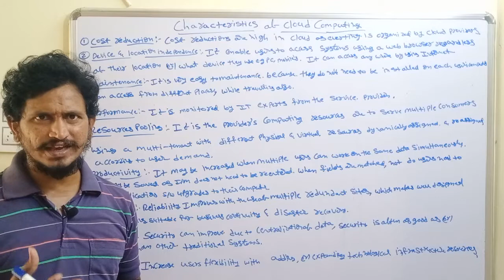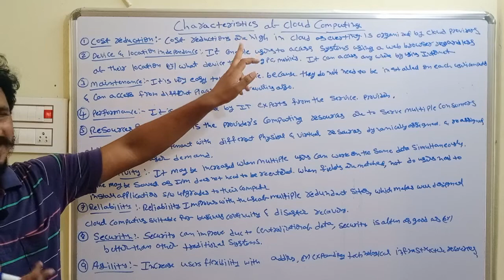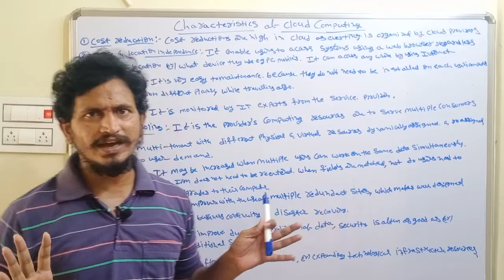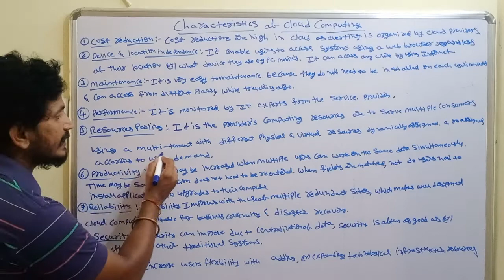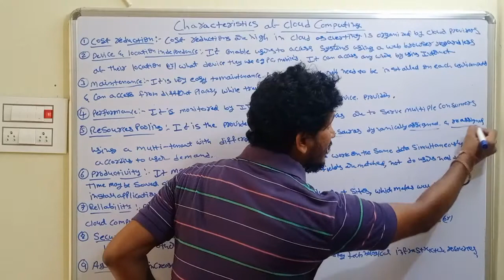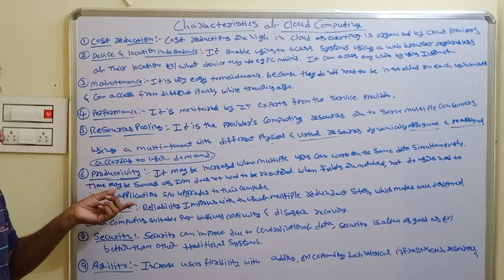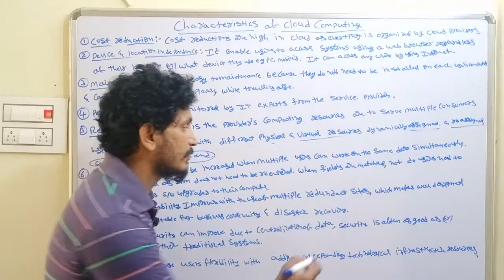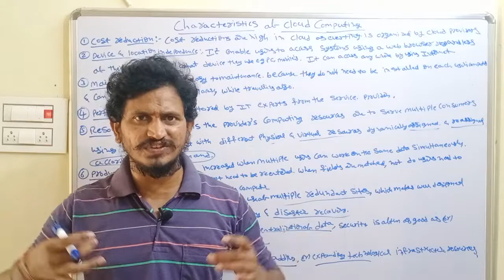Characteristics of cloud computing || Cloud Computing in Telugu || By Mr Sivarao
Characteristics of cloud computing: Today in this video  I explain Characteristics of cloud computing